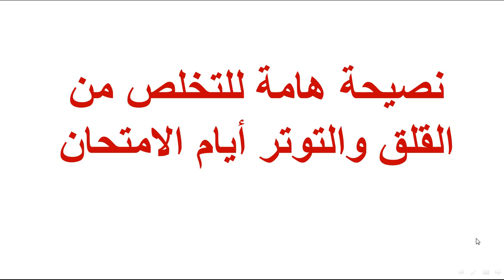نصيحة هامة للتخلص من القلق والتوتر ايام الامتحانات